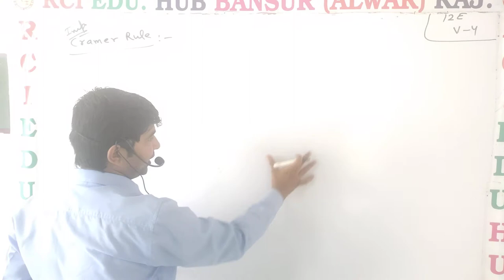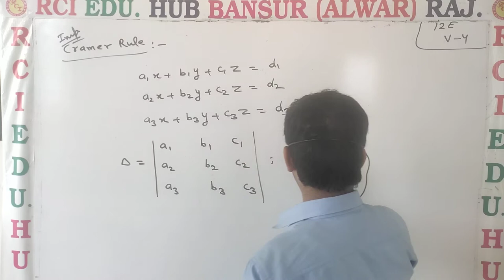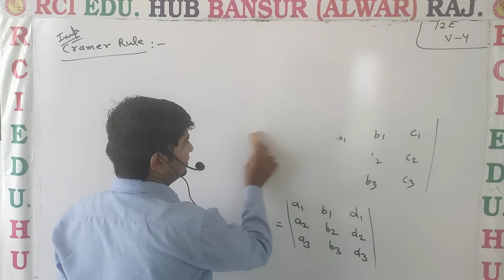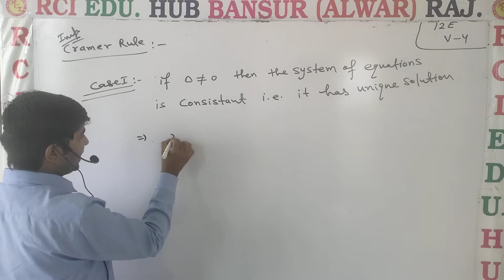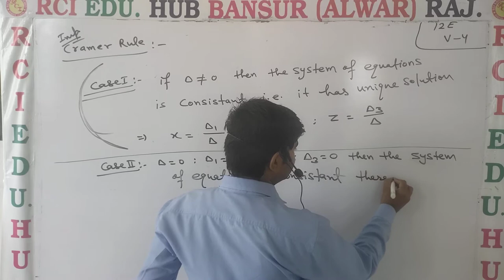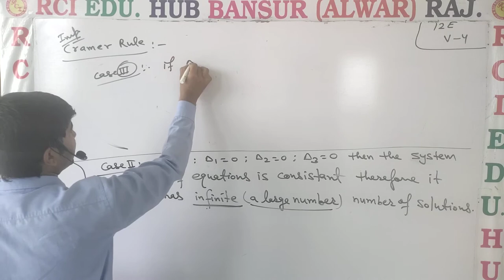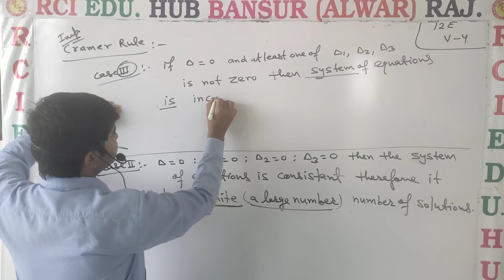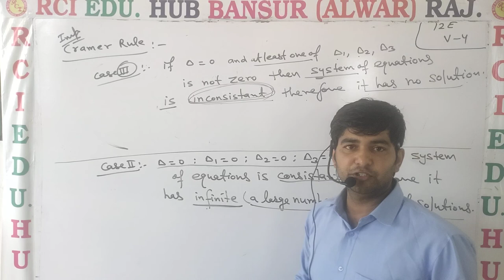12th EM Exercise video no 04 ll Rci Edu. Hub Bansur Alwar Raj.